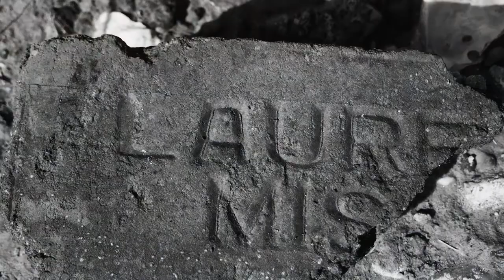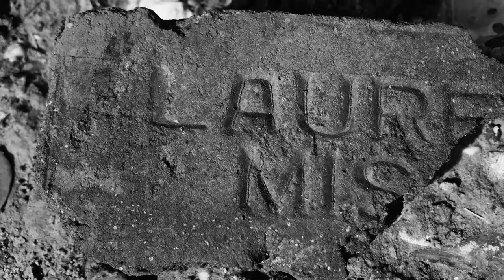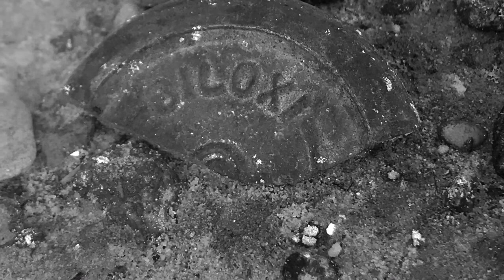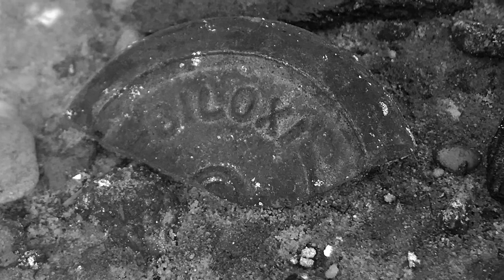Cat-Sized Bison, Soul Vitamins